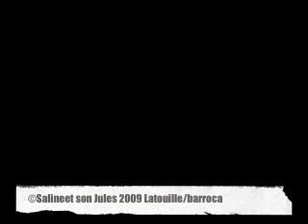Vu du Ciel par Saline et son Jules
Vu du ciel
saline et son jules